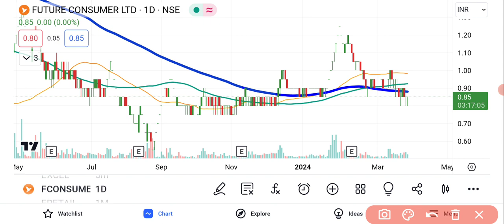Future Consumer Share News Today | Future Group Latest News